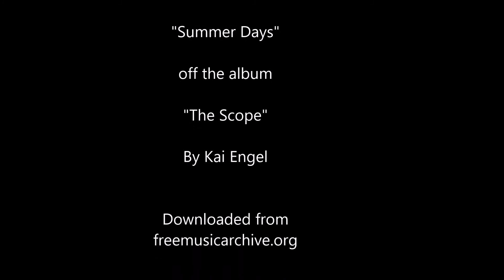On48 Truck Conversion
This is a slide showing a technique for simulating journal boxes on an Athearn O-gauge truck converted to On48 narrow-gauge. On48 gauge is an "artificial" gauge I'm using in combination with On30 to create a visually proportionate North American-Style dual-gauge railroad.